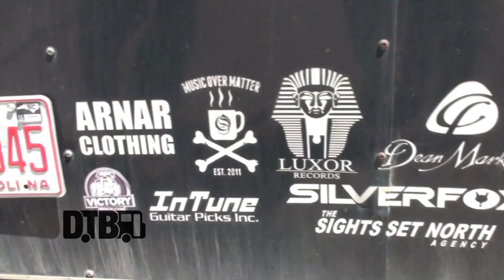It Lies Within - BUS INVADERS Ep. 824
Each episode of Bus Invaders takes you inside the touring vehicle of one of today's top touring acts. In this episode, the metalcore band, It Lies Within, takes you on a tour of their van, while on the "Creepin' on the Come Up Tour" with Nevada Rose.

Information about this video:
Location - Bartlett, IL